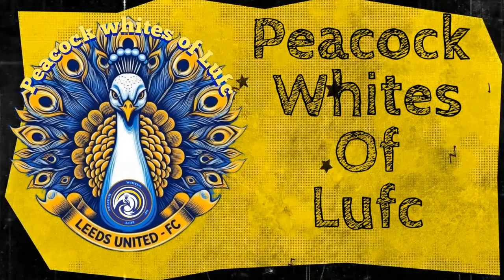what is going on leeds 0 - 1 Blackburn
I'm lost for words have we bottled it

we have to now rely on other team now

in our hands and we just don't take is

credit to Blackburn came with a game plan and took the chance